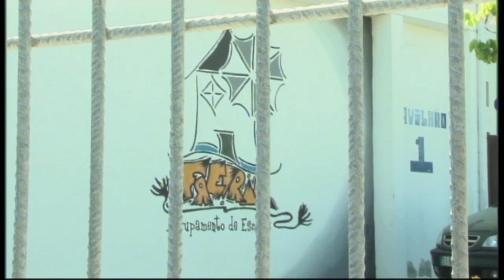Escola Freiria - Torres Vedras fechada por alunos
Centenas de alunos fecharam com correntes e cadeados a Escola da Freiria, em Torres Vedras, e mantiveram-se em protesto ao longo de toda a manhã, devido a falta de condições do estabelecimento de ensino